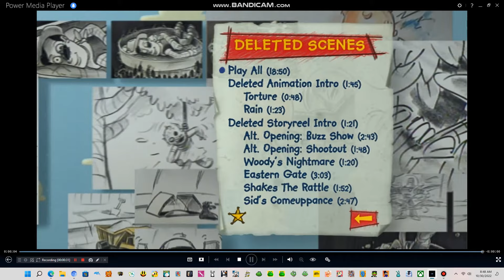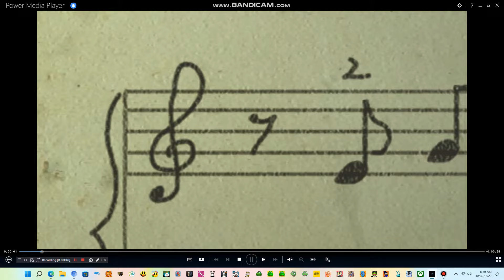Toy Story 2005 DVD Menu Walkthrough (Disc 2)